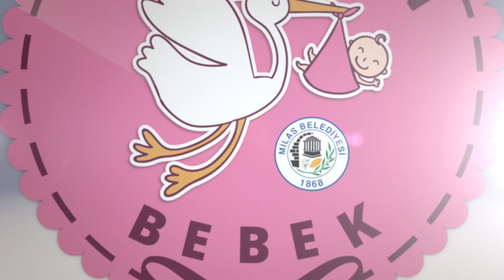Milas Belediyesi Hoşgeldin Bebek Etkinliği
Hoşgeldin Bebek projesi kapsamında bebeklerimizle ilk bayram heyecanını yaşadık